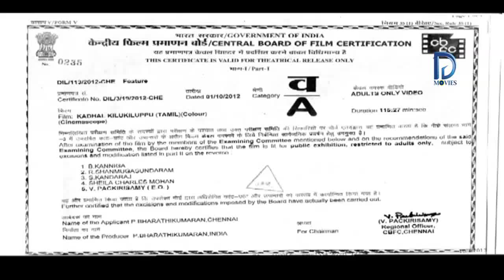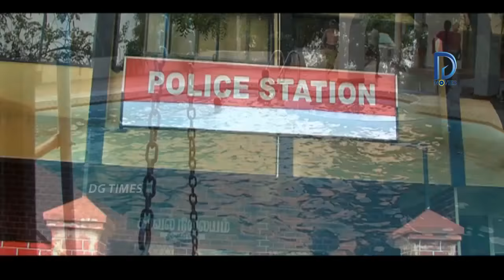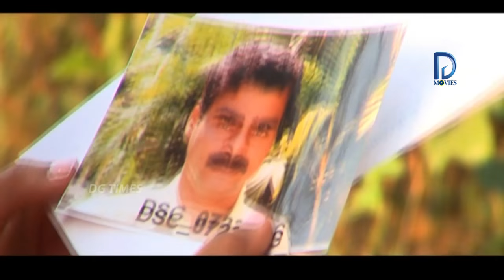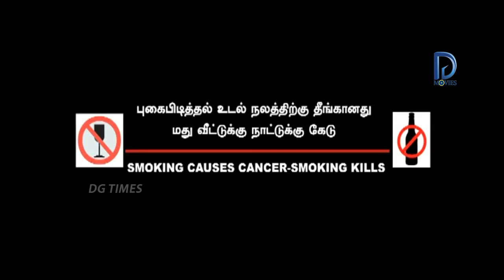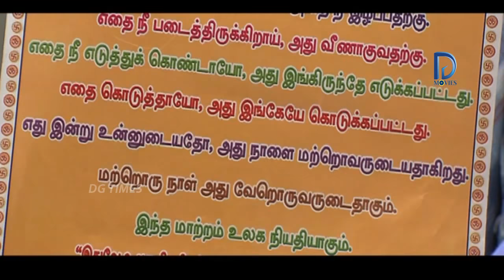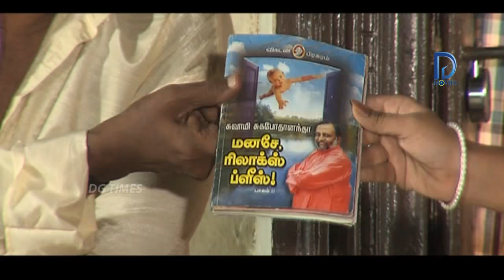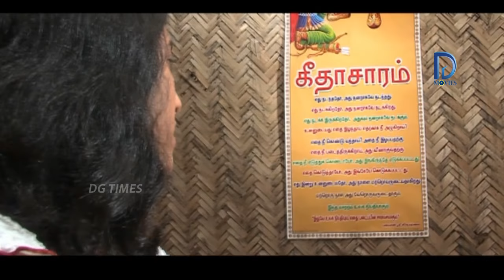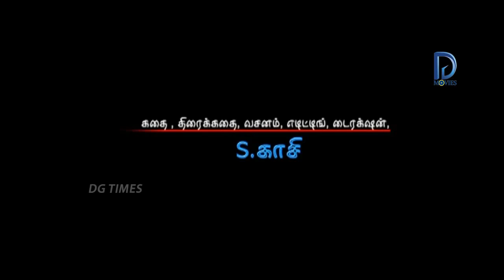New Release Tamil Full Movie| Kadhal Kilukiluppu |காதல் கிளுகிளுப்பு | Tamil Full Length Movie [HD]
Watch : Kadhal Kilukiluppu |காதல் கிளுகிளுப்பு | Tamil Full Length Movie [HD]

Starring: Mahesh, Appu kutty, Nivedhita, Sharmilee, Pandu, Muthukaalai & Others
Directed by:Abbu